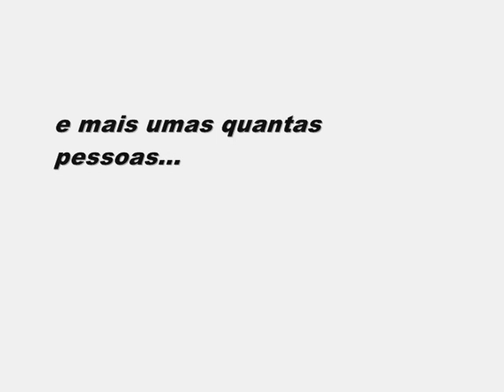Hang gliding in Rio; Asa Delta no Rio de Janeiro (Awesome)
Fly like a bird ..